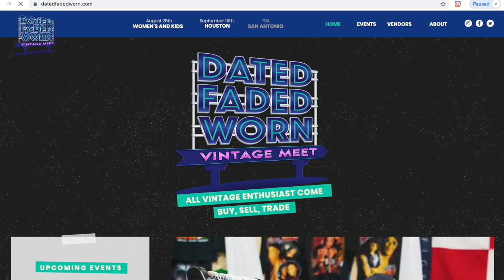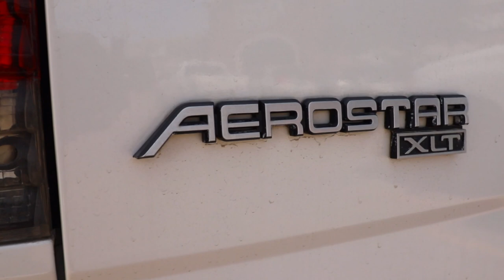Episode 1: Thrift Heaven Vintage by Paul Cantu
On the first episode of Dated Faded Worn Vintage Interviews we get to sit in on the life of Thrift Heaven Vintage. We talk with "The Thrift God" Paul Cantu on the start of it all to his most recent finds.